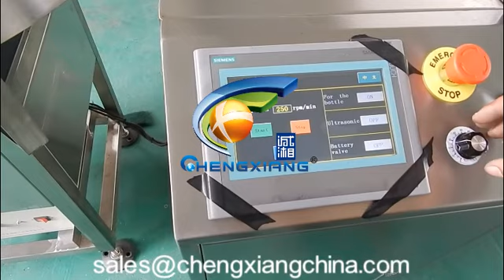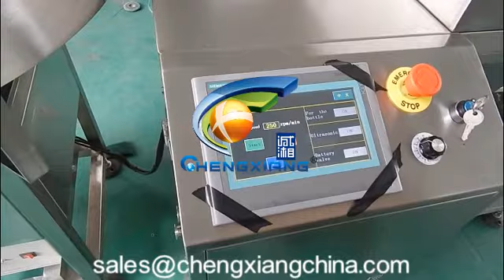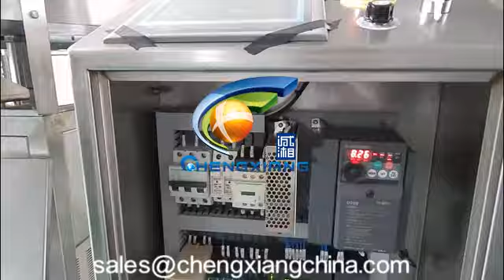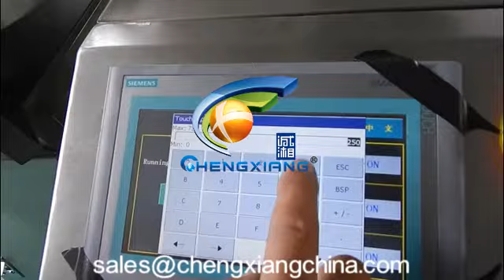CX-CXP Automatic ultrasonic washing machine with bottle feeder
Sunny
Saleslady